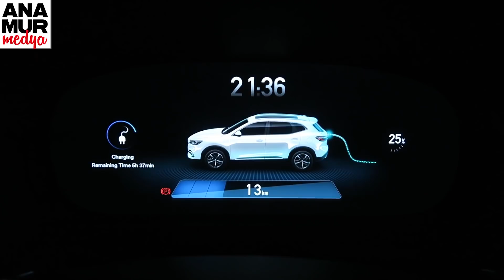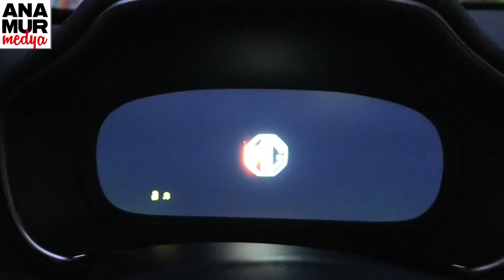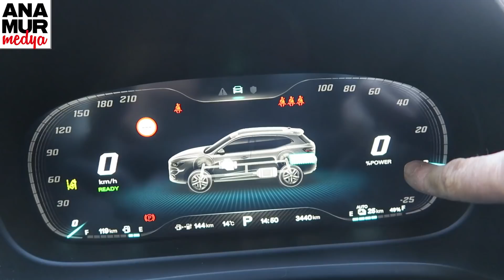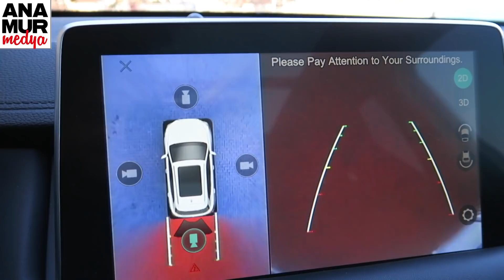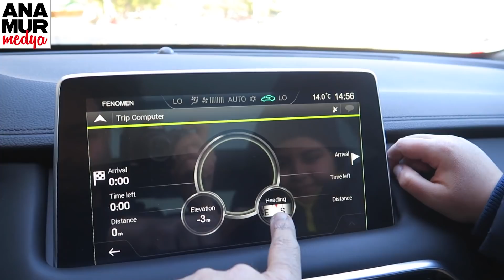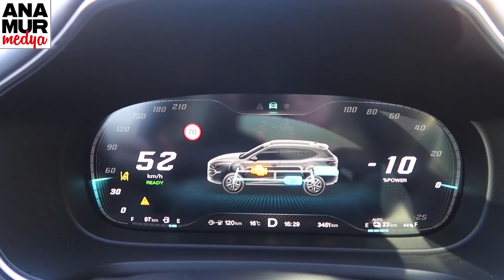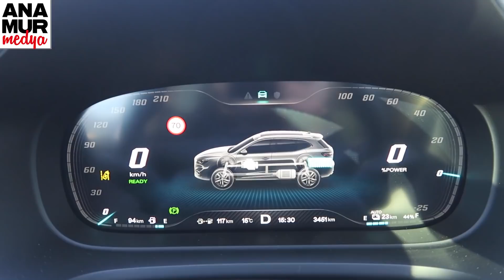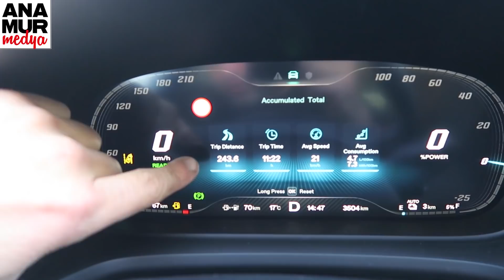6'ncı kattan kablo sarkıtıp şarj ettik! / MG EHS 1.5 PHEV Otomatik 4x2 2022 Baba Oğul Test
6’ncı kattan aşağıya kablo sarkıtarak şarj ettiğimiz MG EHS PHEV (Plug-in-Hybrid) 2022 Baba Oğul Test videosu ile karşınızdayız. MG EHS PHEV, bu videoda 1.5 litrelik, 4 silindirli, 16 supaplı, turbo benzinli motorun yanı sıra 16.6 kws brüt batarya kapasiteli elektrikli motora sahip versiyonuyla yer alıyor. Çinli SAIC Grubu tarafından üretilen aracın benzinli motoru 162 HP güç ve 250 Nm tork; elektrikli motoru ise 122 HP güç ve 230 Nm tork üretiyor. Aracın sistem gücü ve torku ise 258 HP ve 480 Nm. Otomobilin maksimum hızı 190 km/s, 0-100 km/s hızlanma süresi ise 6.9 saniye. MG EHS 1.5 PHEV (Plug-in-Hybrid/Kabloyla Şarj Edilebilir Hibrit) Otomatik 4x2 2022 versiyonunun fabrika verisi ortalama yakıt tüketimi 1.8 lt/100 km, karbondioksit salımı ise 43 g/km. 4574 mm uzunluğa, 1876 mm genişliğe, 1664 mm yüksekliğe sahip olan bu C segmenti (kompakt sınıf) SUV modelin dingil mesafesi ise 2720 mm. Videoda yer alan 5 koltuklu, önden çekişli (4x2) ve Luxury donanımlı test aracının boş ağırlığı 1775 kg. Otomobilin bagaj hacmi ise 448 litre. Bu hacim, arka koltuklar öne katlandığında 1375 litreye çıkıyor.